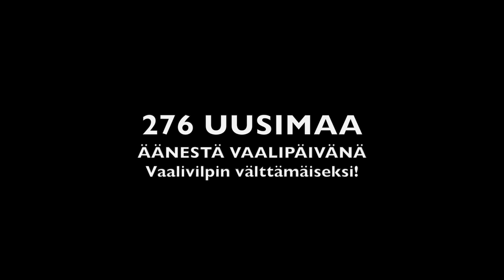Milad Dehghan | SLIM MILL EDUSKUNTAAN 2023 | VKK | 1/2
Valta Kuuluu Kansalle! 276 UUSIMAA!